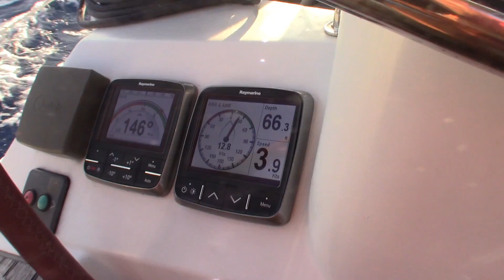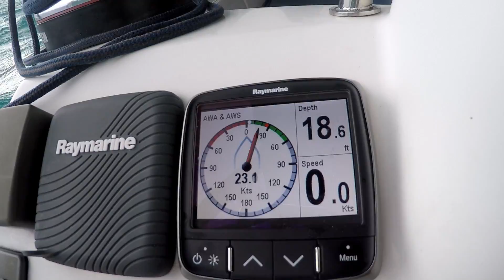Kindred Spirit's Christmas in Georgetown, Great Exuma Bahamas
We arrive in Georgetown, Great Exuma where we'll spend Christmas and then relax for 6 weeks enjoying the area, have friends visit, start flying our drone, and explore Stocking Island prior to getting on the Thorny Path on our way to the Caribbean Islands.